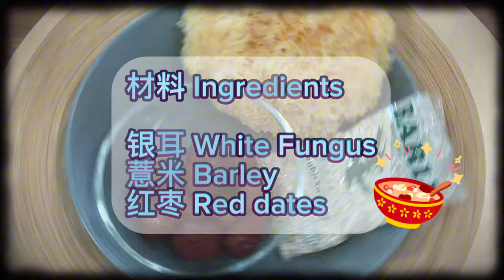消肿清热银耳薏米水做法分享给大家，赶紧收藏食谱啦